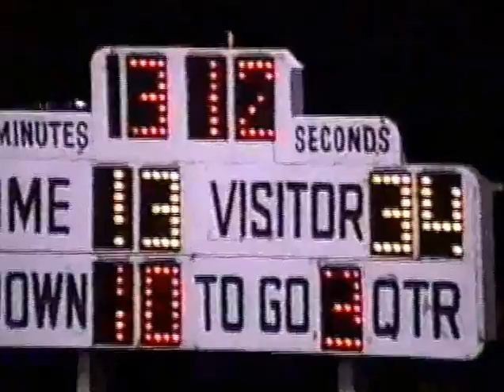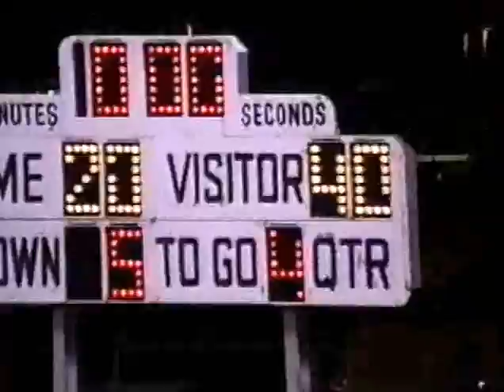Bearcats vs. Eagles circa 1994